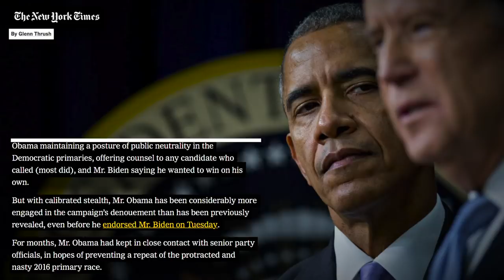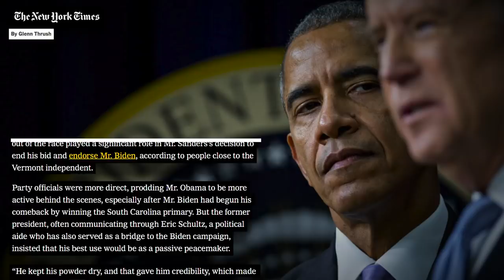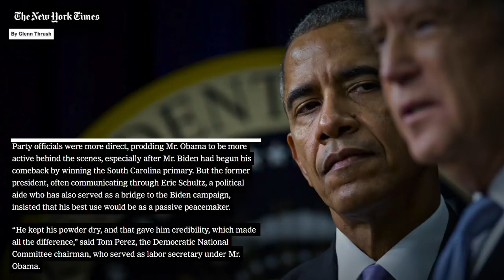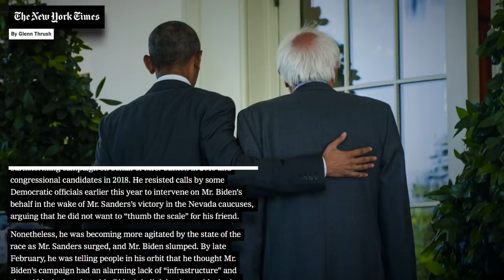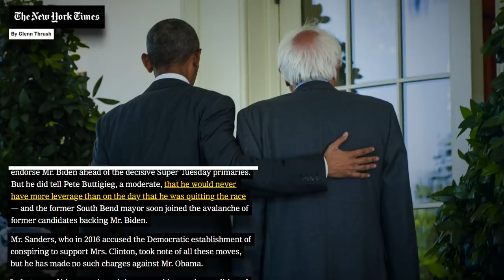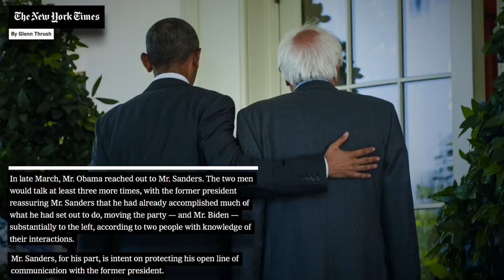How Obama Covertly Sabotaged Bernie Sanders, Pressured Him to Drop Out